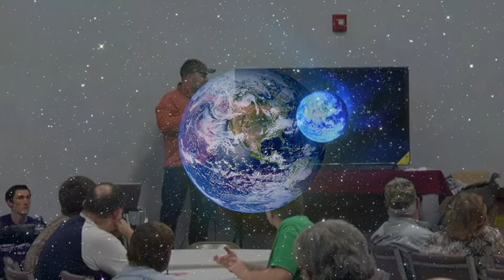35th Annual Beaver Baptist Wildlife Supper...Phil Ramsey guest speaker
35th Annual Beaver Baptist Wildlife Supper...Phil Ramsey guest speaker